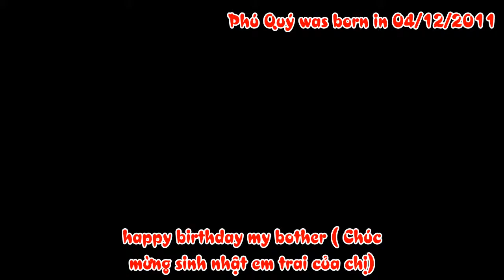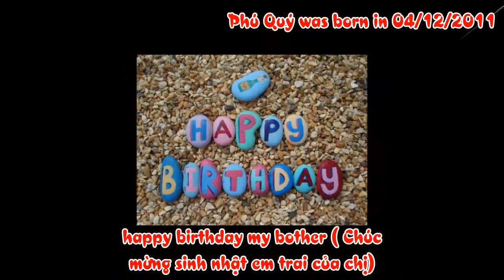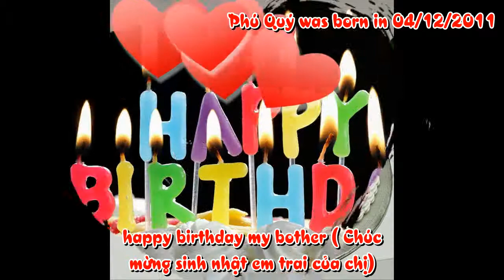Happy birthday to you ( Phú Quý) With 7 languages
Tuy là đã hơi muộn vì chị nhận được ảnh chụp em chậm. Đã qua mất sinh nhật cún rồi nhưng chị vẫn muốn nói rằng: " Chị chúc em sinh nhật vui vẻ mau ăn chóng lớn, mau gọi tiếng chị ơi!"